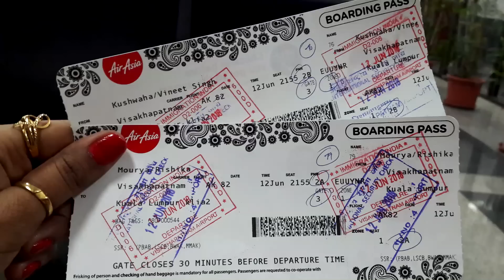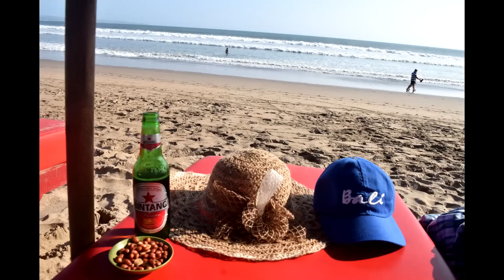10 THINGS TO DO IN BALI | PLACES TO VISIT IN BALI | TRAVEL VLOG #001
Bali is an Indonesian island known for its forested volcanic mountains, iconic rice paddies, beaches and coral reefs. The island is home to religious sites such as cliffside Uluwatu Temple. To the south, the beachside city of Kuta has lively bars, while Seminyak, Sanur and Nusa Dua are popular resort towns. The island is also known for its yoga and meditation retreats